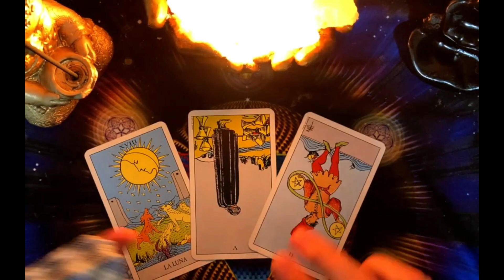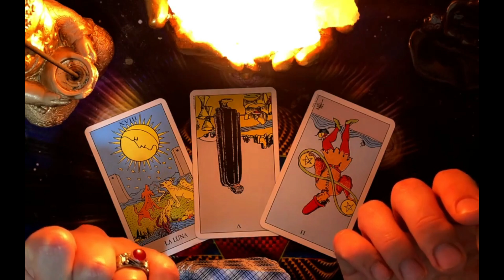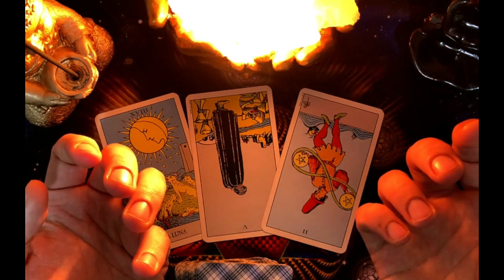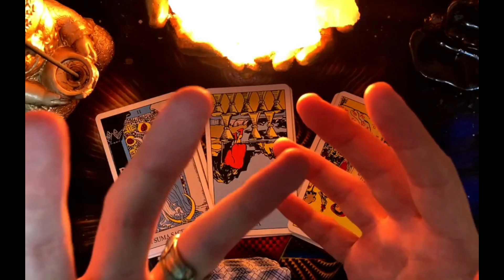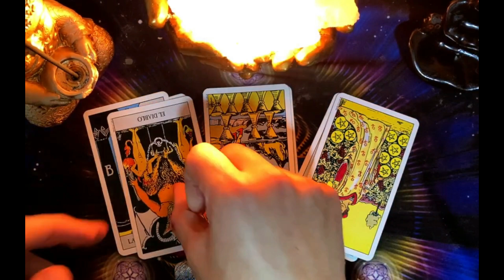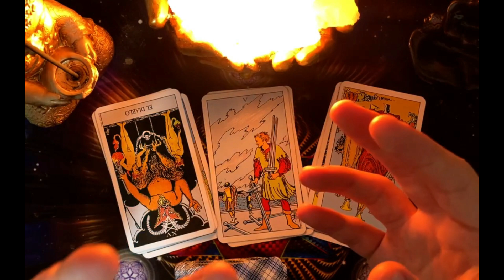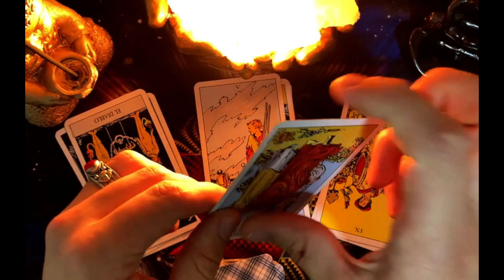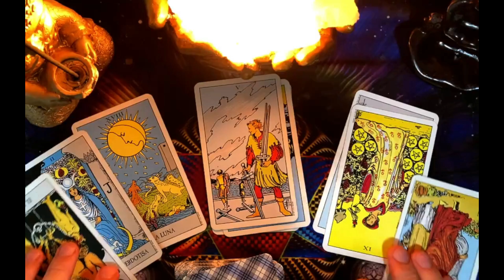VIRGO🔥𝐄𝐒𝐓𝐎 𝐄𝐒 𝐌𝐔𝐘𝐘 𝐅𝐔𝐄𝐑𝐓𝐄𝐄𝐄 💋 𝐋𝐋𝐄𝐆𝐀𝐑Á 𝐏𝐑𝐎𝐍𝐓𝐎 y 𝐒𝐔𝐂𝐄𝐃𝐄𝐑Á 𝐥𝐨 𝐈𝐍𝐄𝐒𝐏𝐄𝐑𝐀𝐃𝐎 𝐇𝐎𝐑𝐎𝐒𝐂𝐎𝐏𝐎 VIRGO TAROT HOY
3:09
REPRODUCIENDO
ENHYPEN (엔하이픈) 'Bite Me' Official MV

HYBE LABELS
10 M de vistas
ENHYPEN (엔하이픈) 'Bite Me' Official MV Credits: Production : LOVEANDMONEY Director : Mingyu Song 1st AD : Moonju Jeong Executive Producer : Mingi Kang Visual Creative: Serian Heu, Gunhee...

2:35
REPRODUCIENDO
Maria Becerra - TE CURA (FAST X Soundtrack) | Official Video

Maria Becerra
5.7 M de vistas
Maria Becerra - TE CURA (FAST X Soundtrack) | Official Video Escuchalo ACÁ Seguime aquí y también en: ▶ Instagram

16:39
REPRODUCIENDO
SALTÉ DESDE LA TORRE MAS ALTA DEL MUNDO

Luli Gonzalez
118 k vistas

4:59
REPRODUCIENDO
ITALIA dio el golpe y venció a BRASIL en el MUNDIAL SUB20 | Italia 3-2 Brasil | Resumen

DSports
240 k vistas
¡Recuerda seguirnos en todas...

13:54
REPRODUCIENDO
😲 DOBLE RULETA CHALLENGE ⚽ ¡Retos de Fútbol!

DoctorePoLLo
82 k vistas
Nuevo reto de fútbol con dos ruletas challenge donde se decide a suerte entre 10 balones y 10 posiciones, cómo chutar y a dónde, ya sea crossbar, de rabona, remates acrobáticos de cabeza,...

10:26
REPRODUCIENDO
Poniendo a Prueba mi Inteligencia en Q REMASTERED

Rubius Z
1.1 M de vistas

11:18
REPRODUCIENDO
Liberamos Piton y aparece un cocodrilo

FRANK CUESTA - CANAL YOUTUBE
171 k vistas

25:15
REPRODUCIENDO
7 Días en el Bosque, Tormenta, Refugio y Buscar Animales🌲⛈️

Deividcat
193 k vistas
SPECIAL THANKS TO CASANOVA FOTO💖 🌲🌲🌲🌲🌲🌲🌲🌲🌲🌲🌲🌲🌲🌲🌲🌲🌲🌲🌲 INSTA DAVID: @Deividcat ...

19:34
REPRODUCIENDO
Mi Nueva Novia es una IA

Portillo
328 k vistas
¿Alguna vez te has preguntado cómo sería vivir con una novia robot que es una Inteligencia Artificial? En este video, viviremos una experiencia única junto a Chat GPT, esta IA va a tomar...

3:22
REPRODUCIENDO
Tiago PZK, TINI - Me Enteré (Official Video)

Tiago PZK
3.3 M de vistas